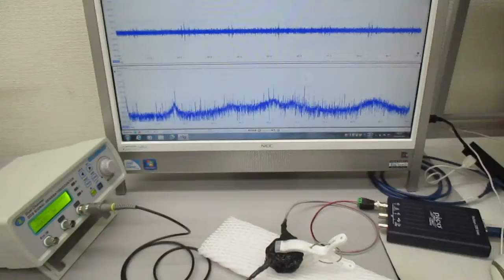超音波プローブを利用した超音波制御システム（超音波と表面弾性波）